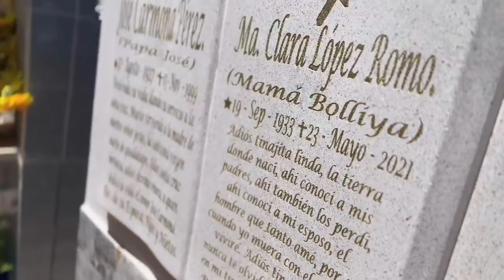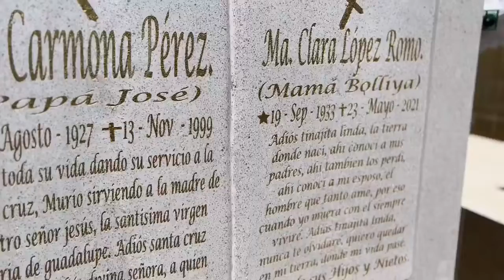Recordar Es Vivir | Día De Muertos